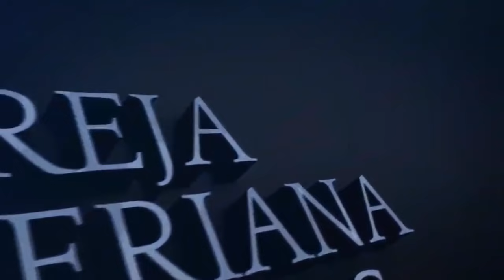Самоубийство | Rev. Hernandes Dias Lopes [LEGENDAS EM RUSSO]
Проповедь с субтитрами на русском языке